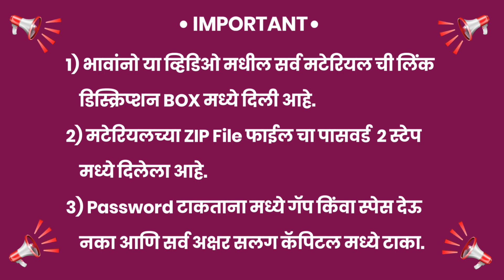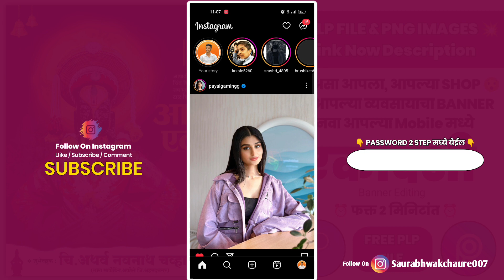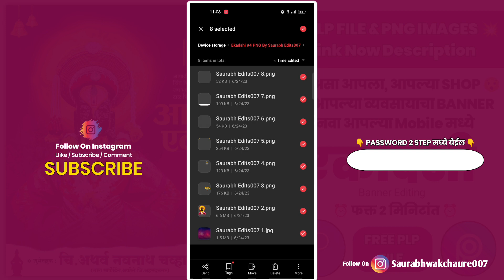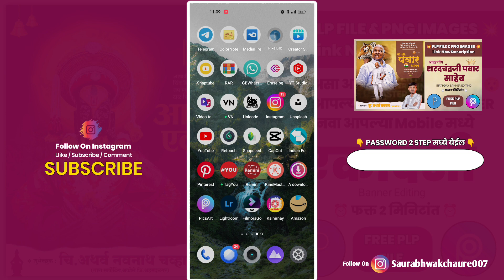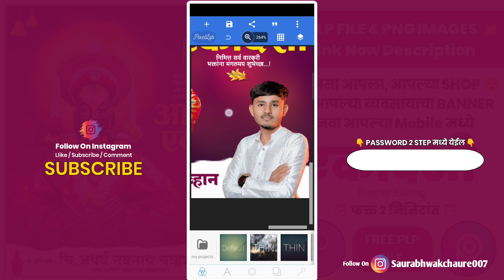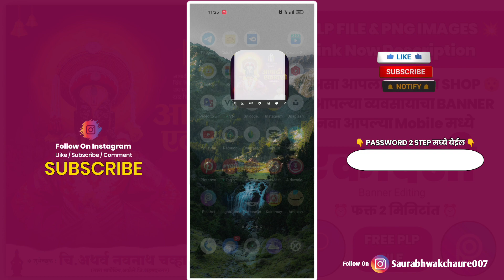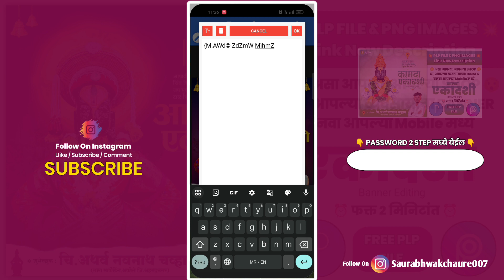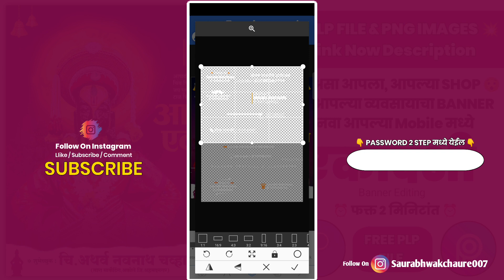Aashadhi Ekadashi Banner Editing | आषाढी एकादशी | ashadhi ekadashi status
नमस्कार मित्रांनो, 🙇
आपल्या YouTube चॅनेल SaurabhEdit's 007 वर आपले स्वागत आहे.

जर भाऊ मी तुम्हाला EDITING करताना कोणत्याही प्रकारची अडचण आली तर तुम्ही मला 100% INSTAGRAM वरती बिंदास MSG करू शकता 💯❤️👬👆

📣 PHOTO चं BACKGROUND REMOVE  कसं करायचं माहित नसेल तर खालील लिंक वर क्लिक करून व्हिडिओ बघा 👇

📣 आपलं BANNER पूर्णपणे HD QUALITY मध्ये कसं करायचं तुम्हाला माहित नसेल तर खालच्या लिंक वर क्लिक करून व्हिडिओ बघा 👇

📣 ज्यांना कोणाला PLP फाइल डाऊनलोड करता येत असेल त्यांनी खालील लिंक वर क्लिक करून व्हिडिओ पाहा 👇

        🔵🔵 DOWNLOAD MATERIAL 🔵🔵

🚩 भावांनो Password 2 Steps मध्ये आहे . Password टाकताना मध्ये Space सोडू नका 🚫 आणि Password चे सर्व अक्षर CAPITAL काढा. होईल सर्व okk मध्ये ❤️☺️

✨ PLP File

✨ PNG File

Your Queries -
ashadhi ekadashi banner editing ashadhi ekadashi banner editing plp file
ashadhi ekadashi banner editing 2023
ashadhi ekadashi banner editing material
आषाढी एकादशी banner editing
आषाढी एकादशी banner editing 2023
ashadhi ekadashi banner plp ashadhi ekadashi banner
ekadashi banner editing 2023   ashadhi ekadashi banner design
banner editing
ekadashi banner
ashadhi ekadashi status
ashadhi ekadashi
editing
pandharpur wari
ashadhi ekadashi video editing
ekadashi video editing
ekadashi status
ekadashi
sp creation
alight motion video editing pandharpur vari
alight motion status editing
status editing
विठ्ठलाचे गाने
किर्तन
आषाढी वारी